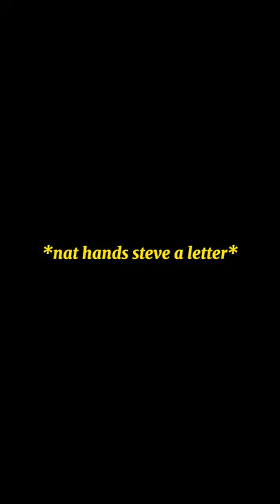soulmates part 12 💙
y/n x steve and bucky ❤️

Chris Evans
Scarlett Johansson
Sebastian Stan
Captain America
Winter Soldier
Black Widow
Steve Rogers
Bucky Barnes
Natasha Romanoff